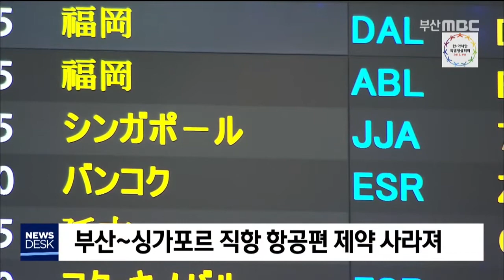뉴스데스크 부산 전체보기 2019-11-26